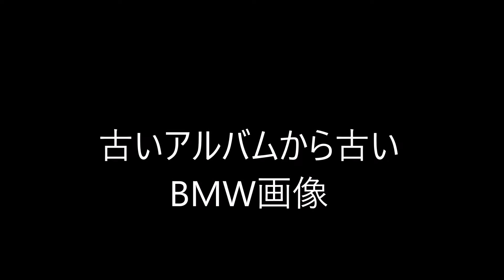古いアルバムから ふるいBMW画像を見つけました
古いアルバムからBMWの画像を集めました。実際に所有はできませんでしたが、人気があるのがわかります。愛好者は末永く乗ってほしいものです。